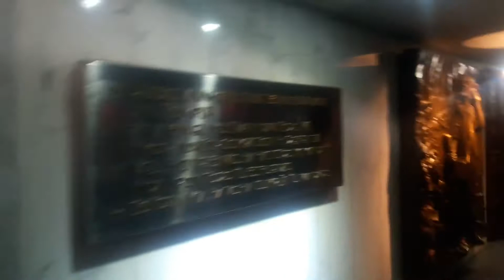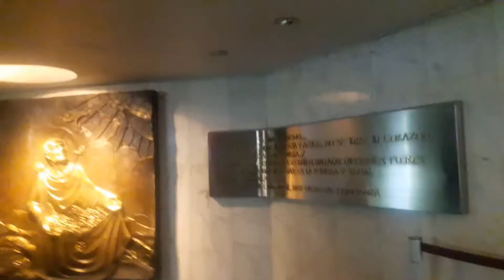La basílica de Guadalupe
LA BASILICA DE GUADALUPE MEXICO